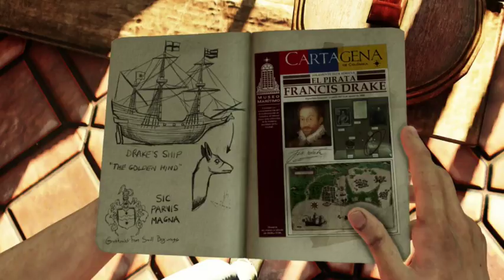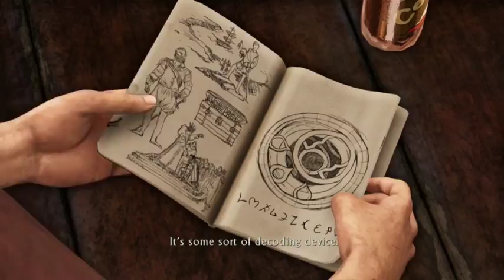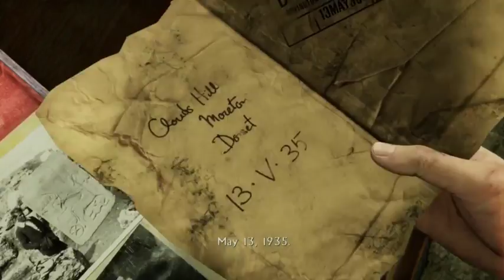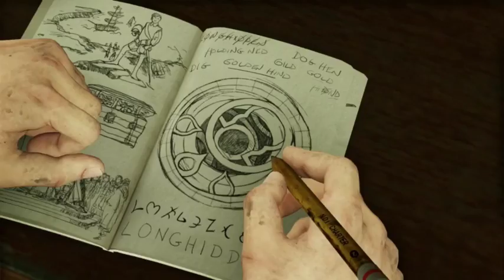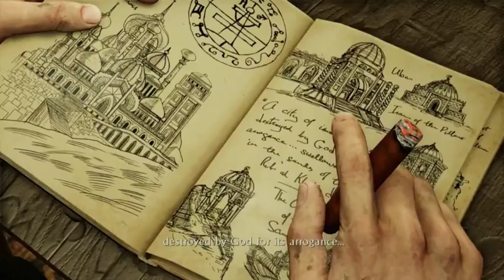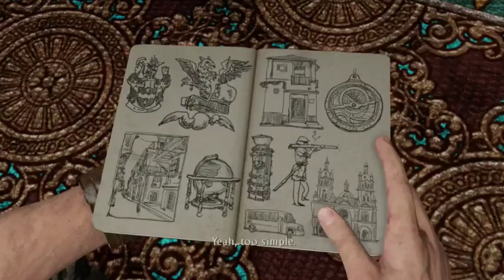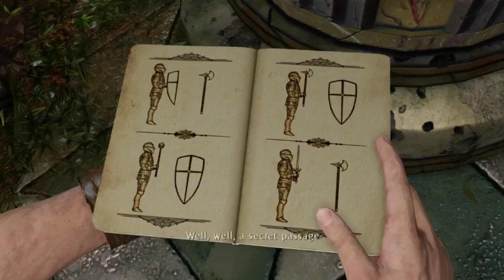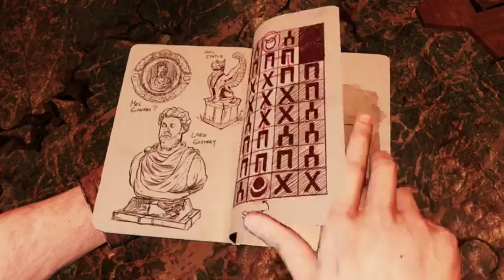Adventurer tested, Harrison Ford approved - Let's Play Uncharted 3: Drake's Deception Part 1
This is the third game to my Countdown to a Thief's End: Let's Play the Uncharted series.  Continuing with the PS4 remaster of the third Uncharted game from the Nathan Drake Collection.

Unfortunately, because of instability from Hitbox and complications with transferring videos from, several sessions are missing.  Sorry for the inconvenience.

Select Preshow Music by Lucas King, visit his YouTube channel for more music tracks

Outro Music: "Flight" from Man of Steel by Hans Zimmer, Remix done by Arien Van Stralen.